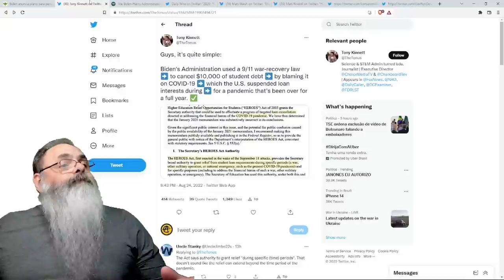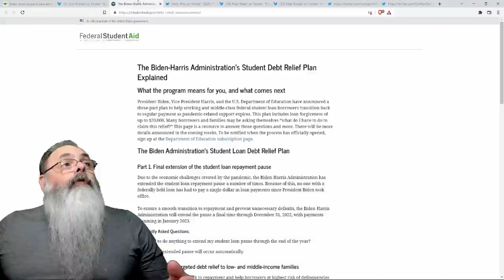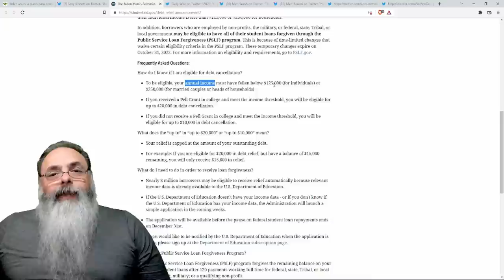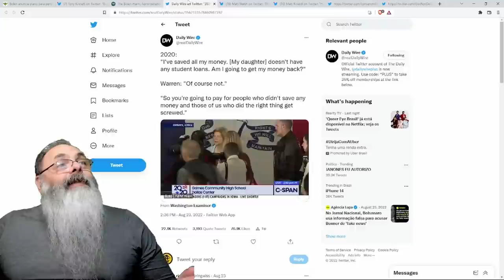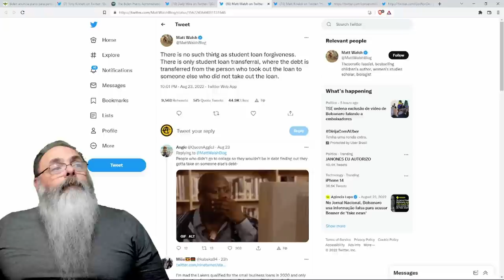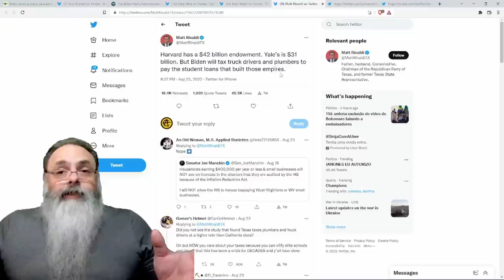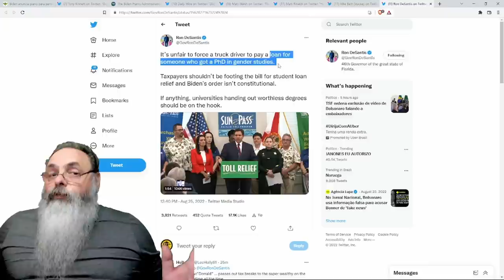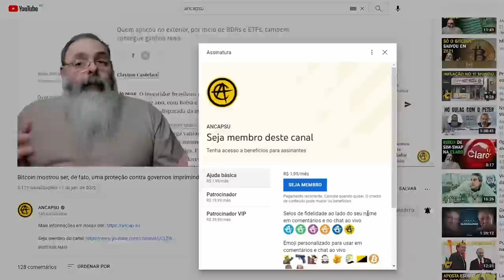JOE BIDEN obriga MOTORISTAS e BOMBEIROS a pagar a DÍVIDA de ESTUDANTES de IDEOLOGIA de GÊNERO